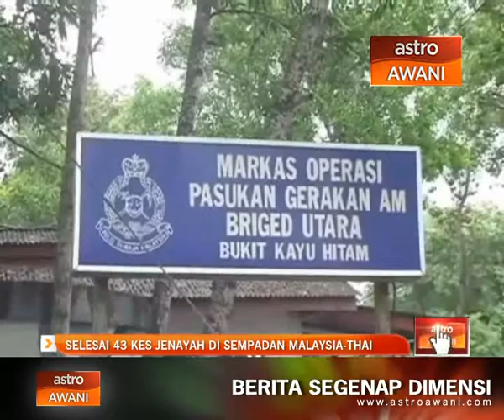Selesai 43 kes jenayah di sempadan Malaysia-Thai